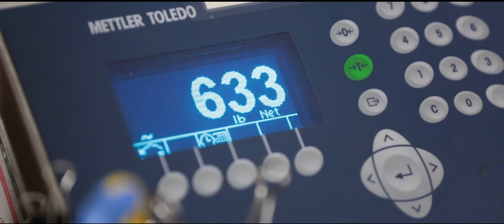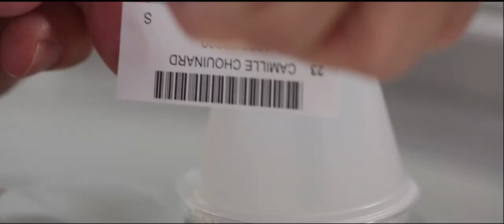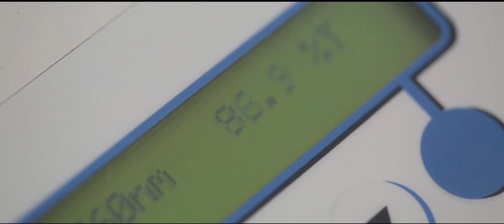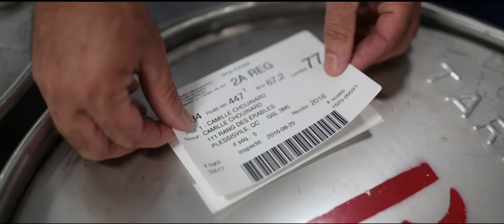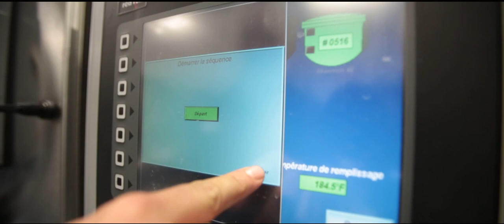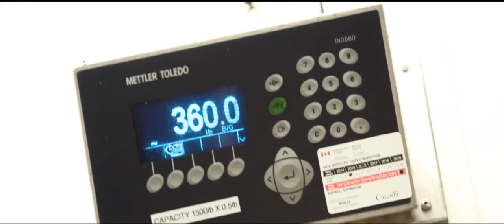La réserve stratégique mondiale de sirop d'érable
Découvrez les dessous de la Réserve : qu'advient-il du sirop d'érable lorsqu'il est livré à l'entrepôt de la Fédération des producteurs acéricoles du Québec ?

Tournage et montage : Déclik Communications